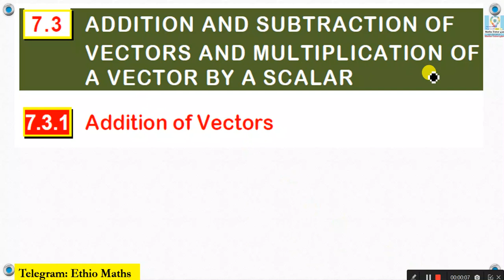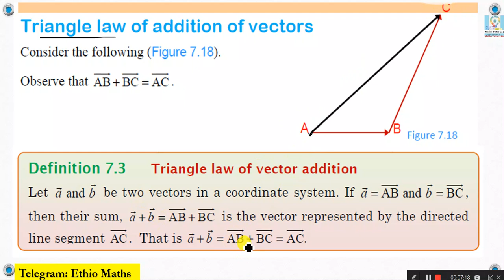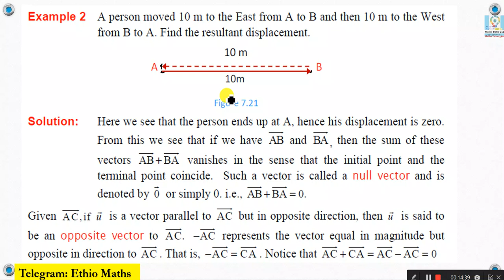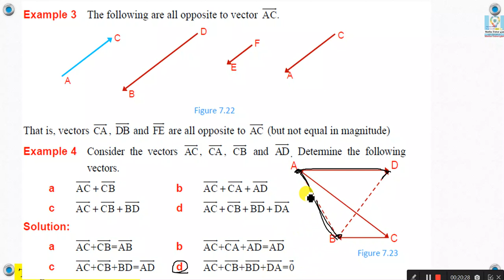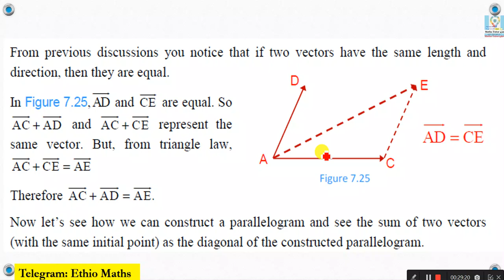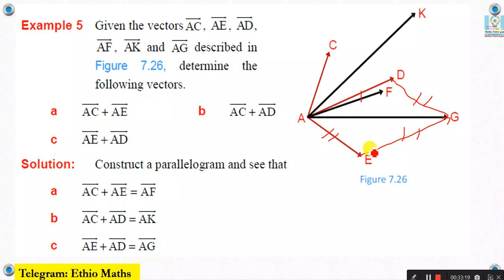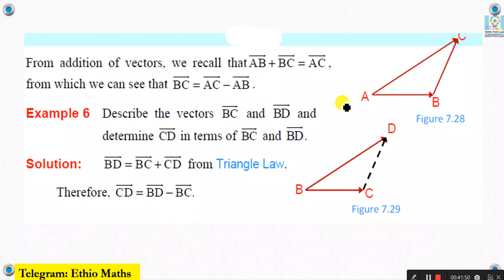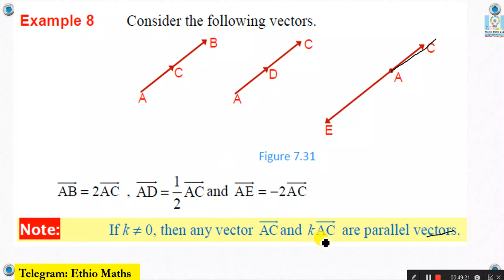Mathematics Grade 9 Unit 7 Vector addition, substruction and vector multiplication @Girma21​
Activity 7.3
Activity 7.4
Activity 7.5
Activity 7.6
Activity 7.7
Vector addition
Vector substruction and
 vector multiplication by scalar

Mathematics Grade 9 Unit 7 Vector addition, substruction and vector multiplication(Activity 7.3, 7.4, 7.5, 7.6 & 7.7)
Grade 9 Mathematics  Unit 7 Vector addition, substruction and vector multiplication(Activity 7.3, 7.4, 7.5, 7.6 & 7.7)

ADDITION AND SUBTRACTION OF VECTORS AND MULTIPLICATION OF
ACTIVITY 7.3(Vector addition)
1 What is meant by addition of vectors?
2 How would you add vectors?
3 Is the length of the sum of two vectors always equal to the sum of the lengths of each vector? Why?
Triangle law of addition of vectors
ACTIVITY 7.4
resultant displacement.
Parallelogram law of addition of vectors
ACTIVITY 7.5
ACTIVITY 7.6
ACTIVITY 7.7
Consider a vector AC  and determine
Scalar multiplication of a vector

Math Grade 9 Unit 7 Vector addition, substruction and vector multiplication(Activity 7.3, 7.4, 7.5, 7.6 & 7.7)
Grade 9 Math Unit 7 Vector addition, substruction and vector multiplication(Activity 7.3, 7.4, 7.5, 7.6 & 7.7)

Math's Grade 9 Unit Seven Vector addition, substruction and vector multiplication(Activity 7.3, 7.4, 7.5, 7.6 & 7.7)
Grade 9 Math's Unit Seven Vector addition, substruction and vector multiplication(Activity 7.3, 7.4, 7.5, 7.6 & 7.7)

Mathematics Grade Nine Unit Seven Vector addition, substruction and vector multiplication(Activity 7.3, 7.4, 7.5, 7.6 & 7.7)
Grade Nine Mathematics  Unit Seven Vector addition, substruction and vector multiplication(Activity 7.3, 7.4, 7.5, 7.6 & 7.7)

Math's Grade Nine Unit Seven Vector addition, substruction and vector multiplication(Activity 7.3, 7.4, 7.5, 7.6 & 7.7)
Grade Nine Math's Unit Seven Vector addition, substruction and vector multiplication(Activity 7.3, 7.4, 7.5, 7.6 & 7.7)

Math's Grade Nine Unit 7 Vector addition, substruction and vector multiplication(Activity 7.3, 7.4, 7.5, 7.6 & 7.7)
Grade Nine Math's Unit 7 Vector addition, substruction and vector multiplication(Activity 7.3, 7.4, 7.5, 7.6 & 7.7)
Math's Grade Nine Vector addition, substruction and vector multiplication(Activity 7.3, 7.4, 7.5, 7.6 & 7.7)
Grade Nine Math's Vector addition, substruction and vector multiplication(Activity 7.3, 7.4, 7.5, 7.6 & 7.7)

Math's Grade Nine Chapter Seven Vector addition, substruction and vector multiplication(Activity 7.3, 7.4, 7.5, 7.6 & 7.7)
Grade Nine Math's Chapter Seven Vector addition, substruction and vector multiplication(Activity 7.3, 7.4, 7.5, 7.6 & 7.7)
Math's Grade 9 Chapter Seven Vector addition, substruction and vector multiplication(Activity 7.3, 7.4, 7.5, 7.6 & 7.7)
Grade 9 Math's Chapter Seven Vector addition, substruction and vector multiplication(Activity 7.3, 7.4, 7.5, 7.6 & 7.7)
Math's Grade 9 Vector addition, substruction and vector multiplication(Activity 7.3, 7.4, 7.5, 7.6 & 7.7)

Math Grade Nine Vector addition, substruction and vector multiplication(Activity 7.3, 7.4, 7.5, 7.6 & 7.7)
Math Grade 9 Vector addition, substruction and vector multiplication(Activity 7.3, 7.4, 7.5, 7.6 & 7.7)
Mathematics Grade Nine Exercise 7.1
Mathematics Grade 9 Vector addition, substruction and vector multiplication(Activity 7.3, 7.4, 7.5, 7.6 & 7.7)